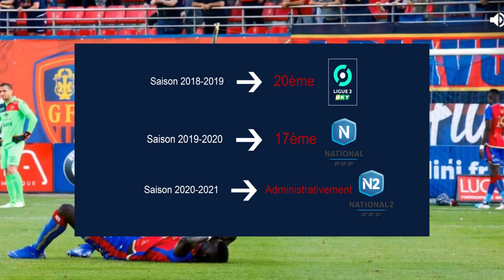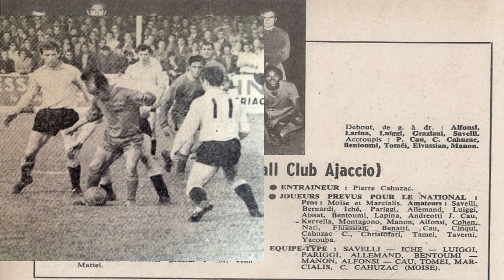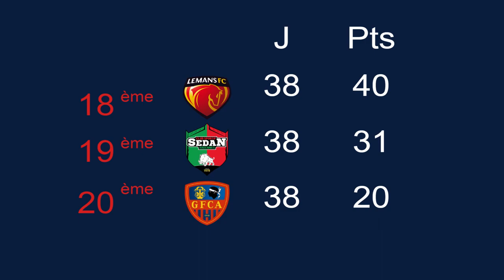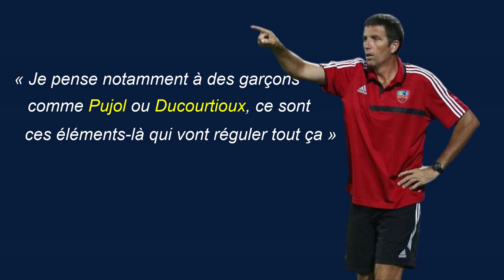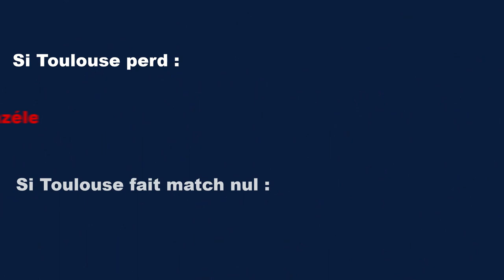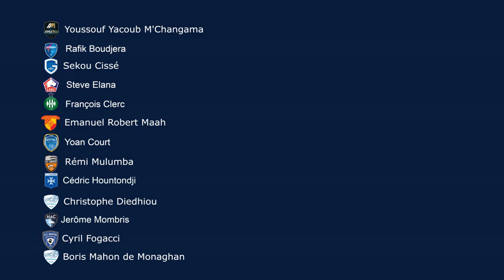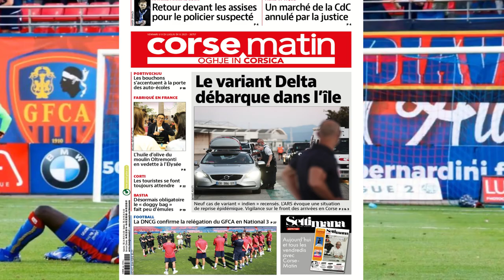🔴🔵 Le GFCA - D’une promotion en Ligue 1 au football amateur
Le Gazélec vit actuellement une période très compliquée étant notamment tout proche d’un dépôt de bilan et accumulant de 2019 à 2021 3 relégations consécutives dont une administrativement infligée par la DNCG.

Mais alors comment le club est devenu étincelant durant quelques années avant de s’effondrer totalement ? Retour sur une des plus belles épopée du football français.